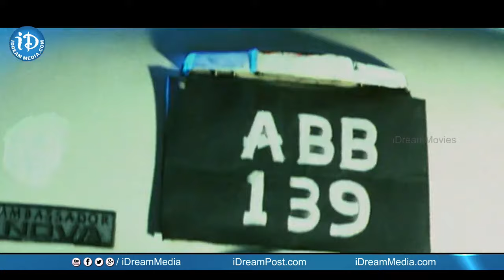బాబు లోయలో పడ్డాడు..!! Sahasa Baludu Vichitra Kothi | Latest Telugu Movie